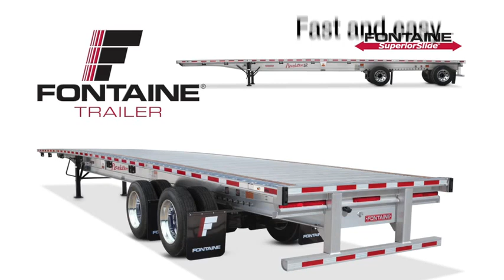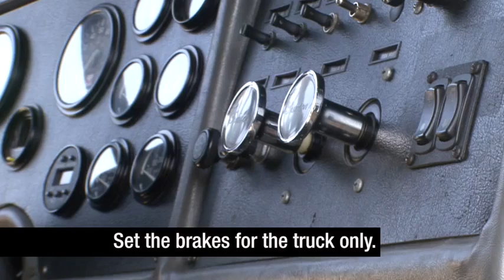TNT Sales - The Top Rated Drop Deck Dealer in the USA! Call for Prices Today!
Fontaine Trailer SuperiorSlide R2! - TNT Sales The Top Rated Drop Deck Dealer in the USA! Call for Prices Today! Over 130 New and Used Units In Stock and Prepped and Ready for Sale Today. Flatbeds, Drop Decks, Double Drop Decks, RGN's, Heavy Haulers and LowBoys!

Fontaine is the #1 manufacturer of platform trailers in North America. Their high quality standards, durability and innovation have kept them in that position.